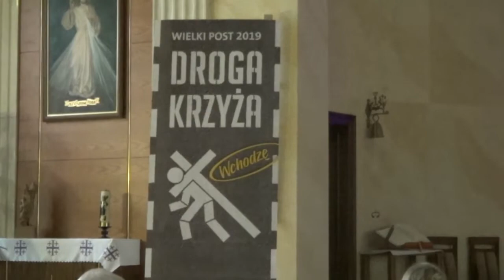DROGA KRZYŻOWA ulicami Cieszyna.12.04 2019